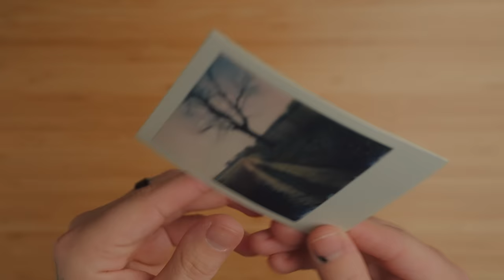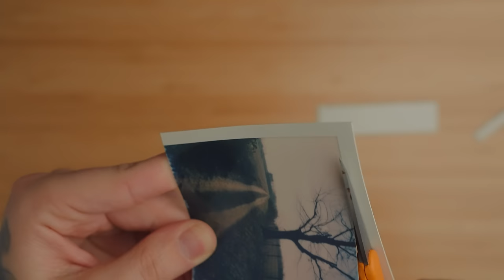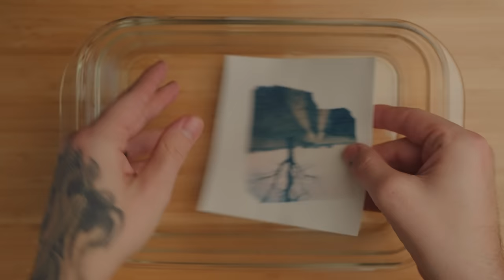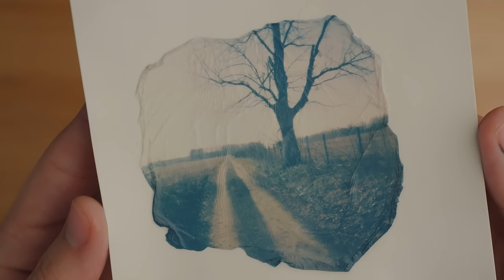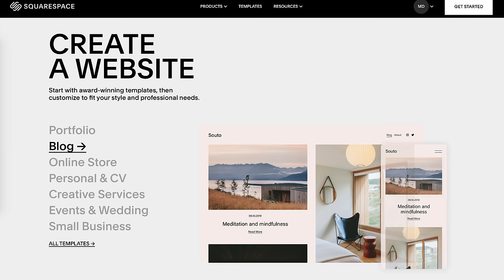make what you want to make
Back with another polaroid emulsion lift and some thoughts to share.

KEEP WATCHING

KEY LIGHT
SHOTGUN MIC
LAV MIC
SMALL LED LIGHT
SD CARD